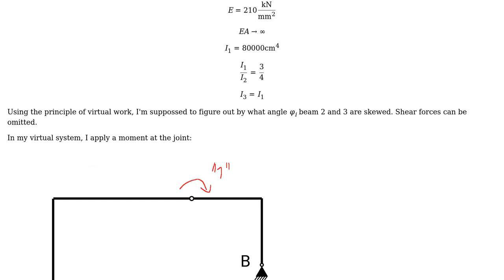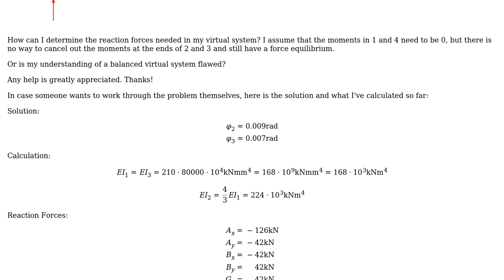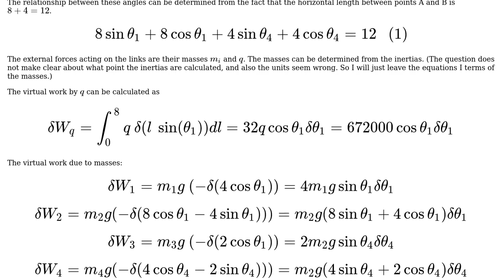Engineering: Skewing of joints using virtual work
With thanks & praise to God, and with thanks to the many people who have made this project possible! | Content (except music & images) licensed under CC BY-SA | Music | Images & others | With thanks to user Suba Thomas user Skydiver and the Stack Exchange Network Trademarks are property of their respective owners. You are responsible for your own actions.